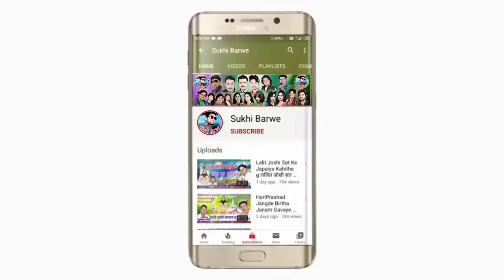लाल मिर्ची टुरी Lal Mirchi Turi Cg Song Bodhram Sapre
Song ~ Lal Mirchi Turi
Male ~ Singar Bodhram Sapre
Female ~ Singar
Lyrics ~ Bodhram Sapre
Recording~ MS Studio Pandatrai
Music ~ MS Studio
Genral ~ Original
Released ~  24 09 24